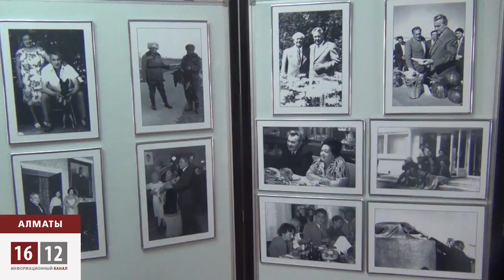Халық Қонаевын еске алды / 1612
Алматыда Қонаевты еске алу кеші өтті. Сондай-ақ, жаңа деректі фильмнің тұсауы кесілді